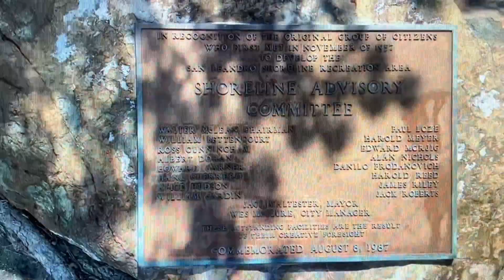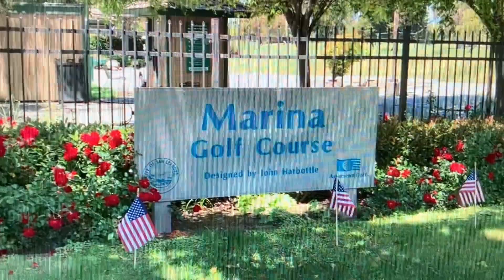Chia sẻ người Việt Nam đang sinh sống tại Hoa Kỳ - Tập 1